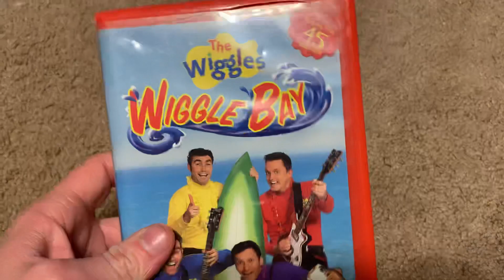2 Different Versions of The Wiggles: Wiggle Bay